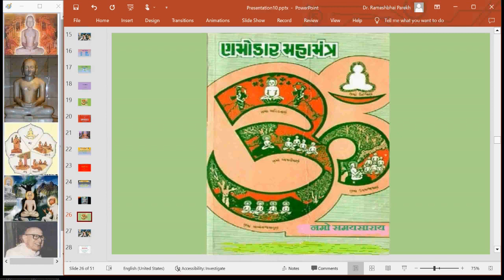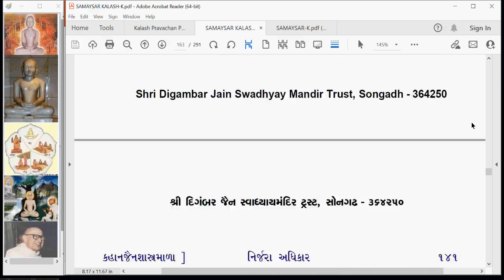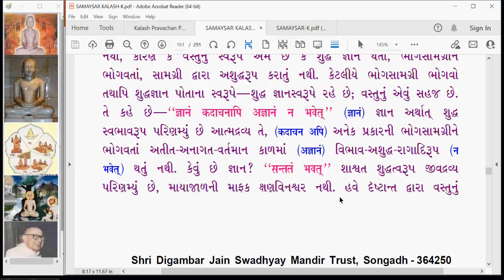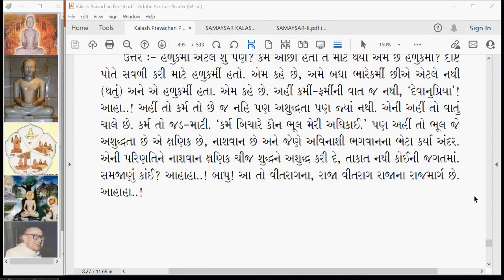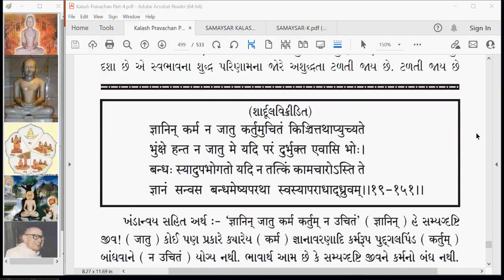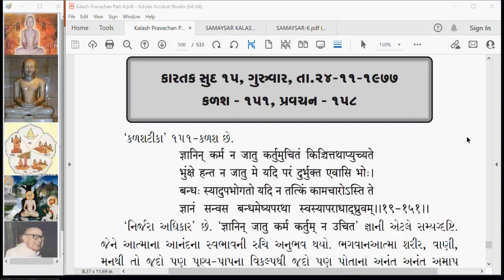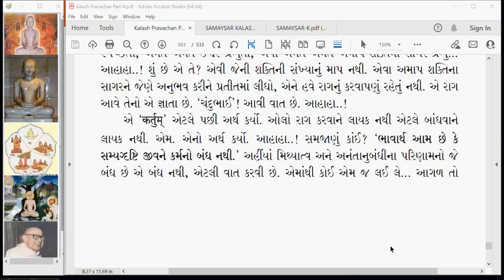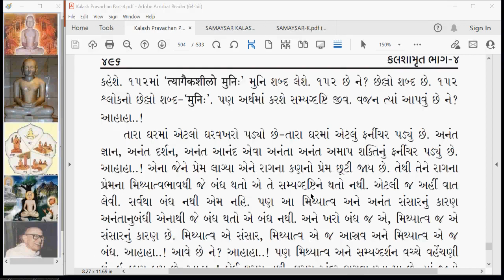KA 199 Kalash Amrut Nirjara Adhikar Kalash 150 part 3 and 151 part 1